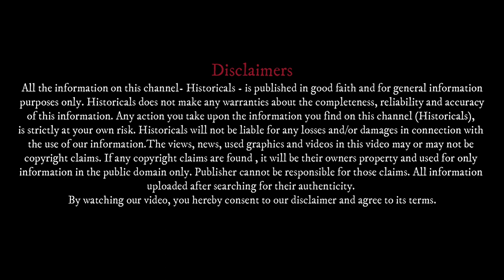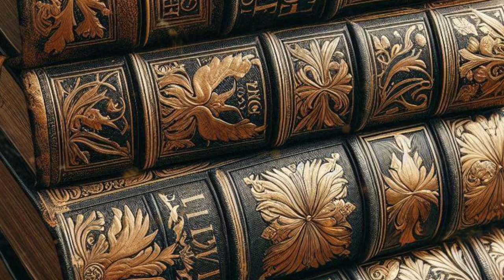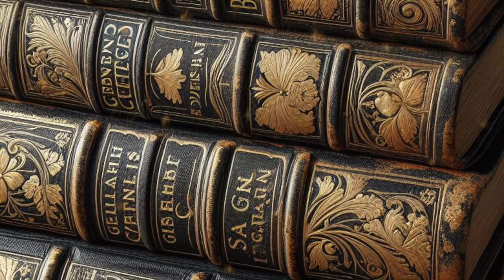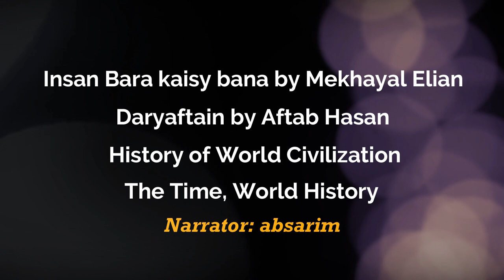Judah's Amos: His Life, Prophecies, and Impact on Judah's History in 760 BC | Ep-86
Welcome to our deep dive into the captivating life and prophecies of Amos, a remarkable figure in the history of Judah. Join us as we unravel the layers of his story, exploring his background, the context of his time, and the profound messages he delivered.

Amos, known as one of the Twelve Minor Prophets, left an indelible mark on biblical history with his uncompromising messages of social justice and divine judgment. Born into humble beginnings, his journey from shepherd to prophet is both inspiring and enlightening.

In this video, we'll delve into the historical backdrop of Judah during Amos' lifetime, shedding light on the social, political, and religious dynamics that shaped his prophetic mission. From his bold declarations against corruption and oppression to his vivid visions of impending doom, Amos's prophecies continue to resonate with audiences today.

Join us as we uncover the timeless relevance of Amos's teachings and their enduring impact on our understanding of justice, righteousness, and the nature of divine intervention. Through the lens of history, we'll explore the profound relevance of his words in our modern world.

So, if you're curious about ancient prophecy, biblical history, and the life of a fascinating figure like Amos, don't miss out on this insightful exploration.
Chapters:
00:00 previously
00:39 Economic and social life in Judah during Amos
02:14 who he was?
02:21 Amos opening words were:
03:43 Proclaim in Bethel
05:32 Is Amos was a Prophet?
06:09 The Book of Amos
07:48 Teachings of Amos